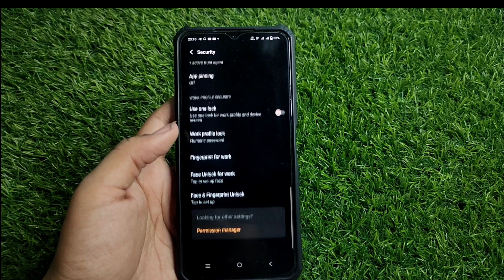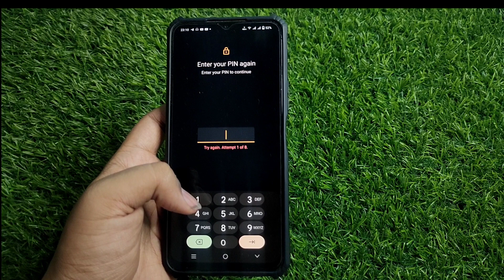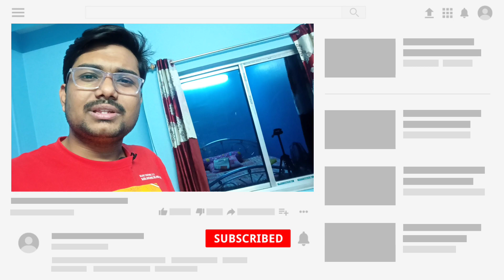Fingerprint lock issue in Vivo Y75 5G | Funtouch Os 13 fingerprint lock issue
Fingerprint lock issue on Vivo Y75 5G
Fingerprint issue on Vivo Y75 5G
Vivo Y75 5G bugs
Fingerprint issue on Funtouch OS 13
Fingerprint lock not working on Vivo Y75 5G
Fingerprint not working on Funtouch Os 13
Funtouch Os 13 bugs
Funtouch Os 13 beta update
Funtouch Os 13 new update
Android 13 bugs
Android 13 new update
Lockscreen issue on Vivo Y75 5G

fingerprint issue

My Gears--
Realme X2 avengers cover
My Trypod
My headphone
My Mic